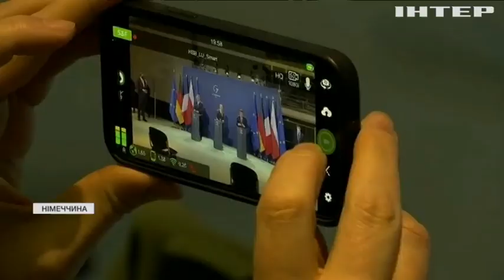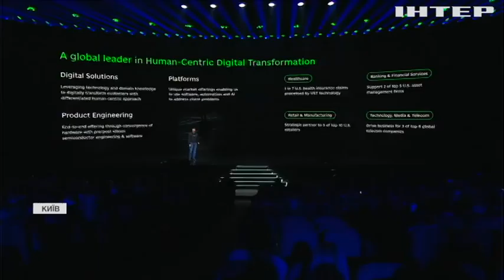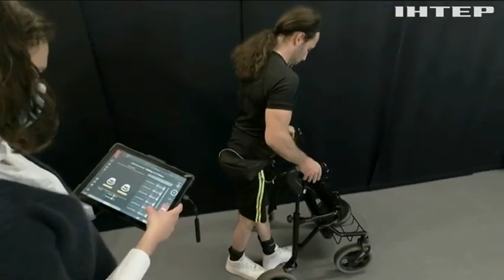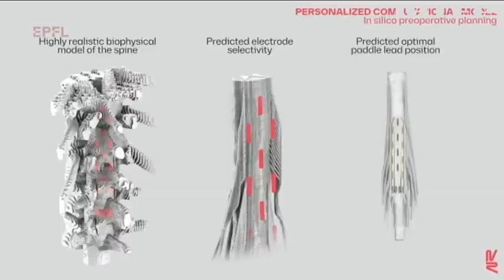Новости 7:00, выпуск за 9 февраля 2022 года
Дивіться у випуску:
Москва й далі скупчує війська біля українських кордонів - Столтенберг.
В додатку "Дія" з'являться з десяток нових послуг.
Швейцарські науковці розробили імплантат, який відновлює нейронні зв'язки.